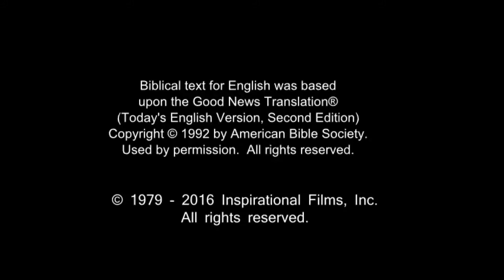English - Very Very Very Good News! Romans 10 Verse 9 - Jesus is Risen! Risen Jesus Saves!!!(28)